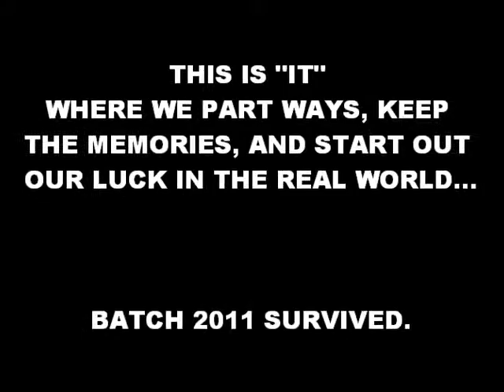The Kinda Emotional Part of Graduation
Southwestern University - College Of Nursing BATCH 2011 singing the graduation song "Thanks To You"